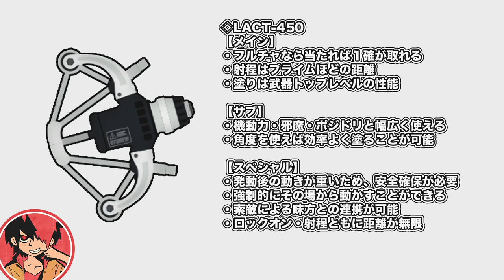【S+トライストリンガー】弓２種を使い分けて感じた各ルールの強みと弱点【スプラトゥーン３】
スプラ３のトライストリンガーとLACT-450を使い分けていて、
ルール別の適正を感じたので今回をその点をまとめました。

実践での経験などをもとに解説をしていますので、
バンカラマッチする人の参考になったら嬉しいです。

良かったら最後まで楽しんで見てください。

00:00 オープニング
01:02 トライストリンガーとLACT-450特徴
05:24 各ルール別で見る（エリア）
07:46 各ルール別で見る（ヤグラ）
09:49 各ルール別で見る（ホコバトル）
11:54 各ルール別で見る（アサリ）
14:32 使い分けるメリット・デメリット

-GAME INFO-
■タイトル：スプラトゥーン3
■対応ハード：Nintendo Switch
■ジャンル：サードパーソン・シューティングゲーム（TPS）
■開発元：任天堂企画制作本部
■販売元：任天堂企画制作本部